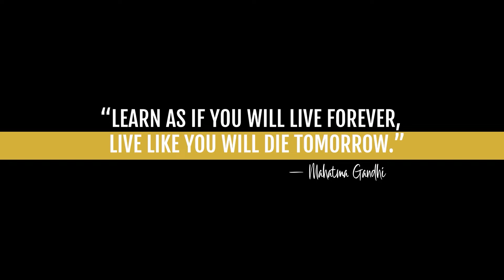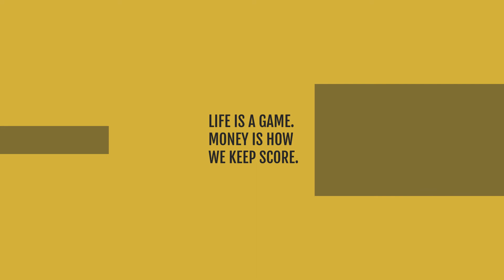MOTIVATION - BILLIONAIRE Luxury Lifestyle 👑 ║ BE DIFFERENT ║ 🔱 (#78)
Book 10(Story of one of the greatest entrepreneur) Here is an incredibly motivational video that enables you to visualize these luxury lifestyles, which will motivate you to reach your goal of becoming a billionaire as soon as possible.

► The Best Book to read and become a Millionaire!!
: The Millionaire Fastlane: Crack the Code to Wealth and Live Rich for a Lifetime

OR

►How do you Create a Wealth Mindset? and be Rich

Track:   Strybo, TH3 DARP & Godmode - Celebrate